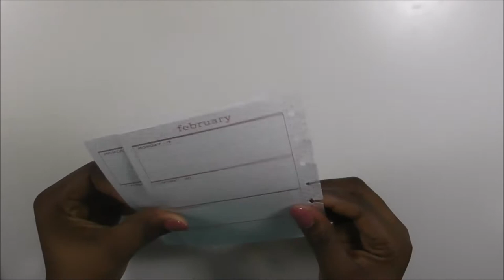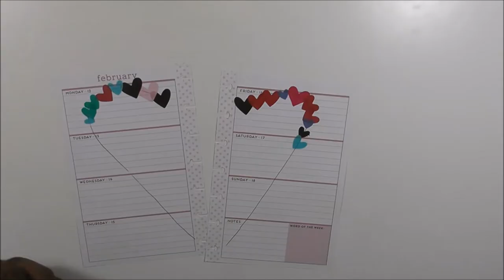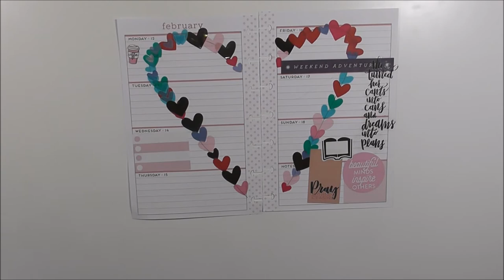Plan with ME Happy Planner -Mini 2.12.18 - 2.18.18